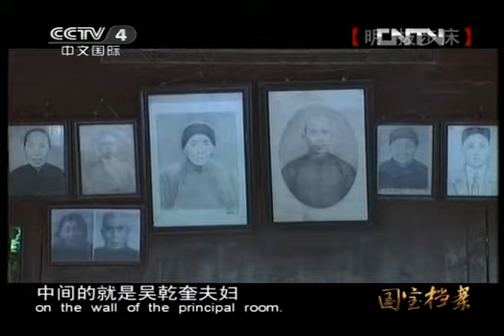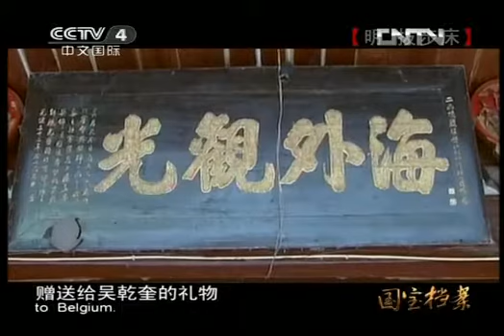国宝档案 《国宝档案》 20121029 明 拔步床